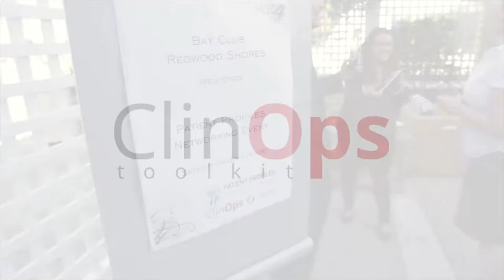Connect and meetup with your clinical research peers for a Virtual Coffee!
Are you interested in connecting to dialogue and exchange with other like-minded Clinical Research Professionals? No matter your role in drug development, we are an inclusive group focused on clinical trial optimization. GCP Cafe, founder Nadia M. Bracken hosted over 30 meetup and networking events in the San Francisco Bay Area while she developed her skillset as a consultant and professional speaker. Find a conference experience in your own backyard. Join one of the Virtual Coffee meetups today!